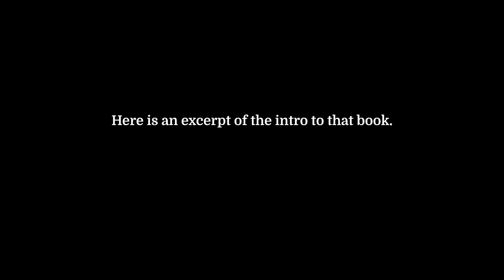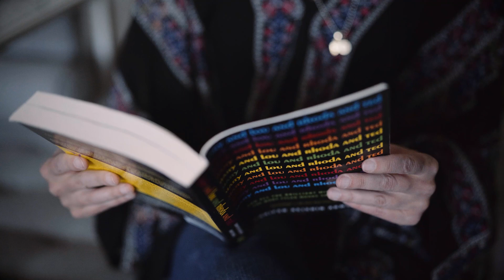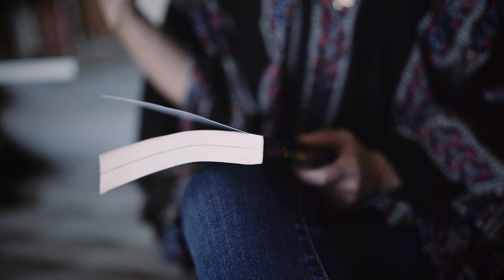NYT bestseller's advice on nonfiction storytelling | Jennifer Keishin Armstrong | I Am a Creator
New York Times bestselling author Jennifer Keishin Armstrong reads an excerpt from her book on the Mary Tyler Moore show and shares how she figures out how to start a non-fiction book after months and months of research.

Series produced by ConvertKit | Filmed by Henry Thong and Story Produced by Isa Adney.